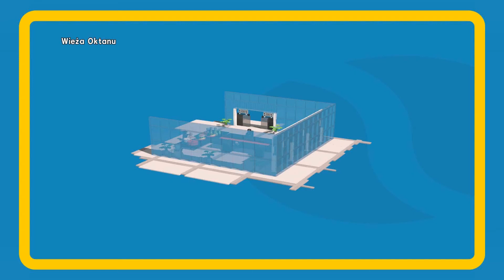LEGO Przygoda Gra Video #12 Prowizorka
Teraz będą odcinki bez cut scenek bo dostałem powiadomienie o złamaniu praw autorskich, a posiadam oryginalną grę :D.